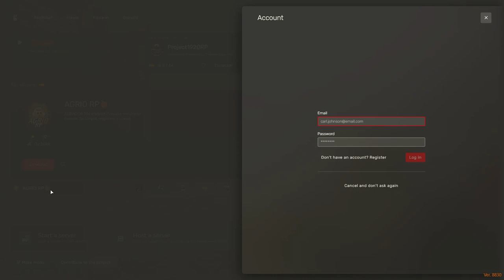Día de Trabajo de Doma | Aventuras de Henry y Via en RedM | Red Dead Redemption II Roleplay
Únete a Henry y Via en este emocionante episodio de Red Dead Redemption II Roleplay en el servidor Project 1920. Descubre cómo enfrentan los desafíos del día de trabajo de doma y vive la aventura con ellos.